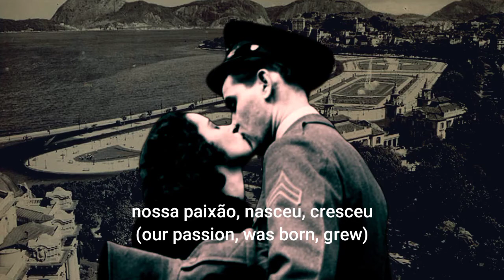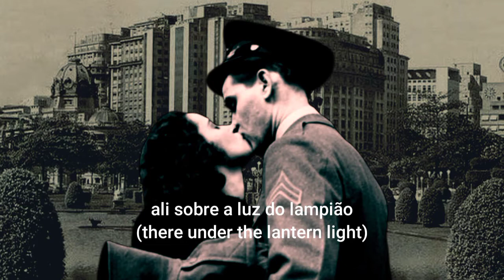Lili Marleen {Música romântica germano-brasileira}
A música original é da Alemanha* :)
2 de outubro são eleições no Brasil então vou tentar postar mais músicas Brasileiras hoje! 😼✌️